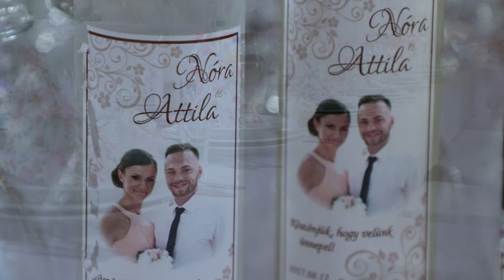Nóra és Attila esküvői klipje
videó: Borsy Béla, Vass Lajos, Vass Tibor
Fotó: Szabó Éva